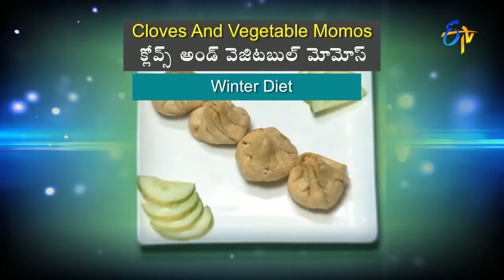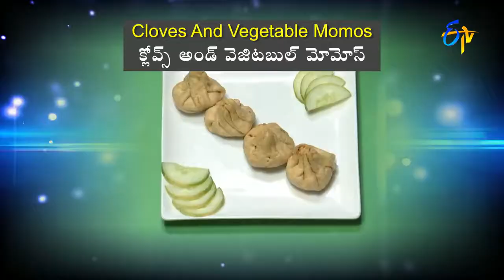Cloves and Vegetables Momos| Health & Life Style by ETV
A Momos recipes with Cloves flavour